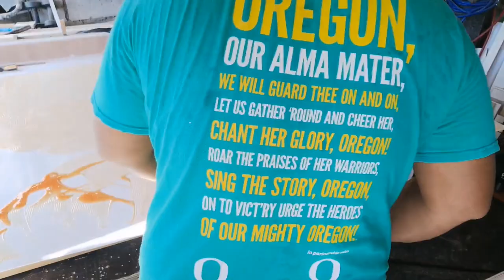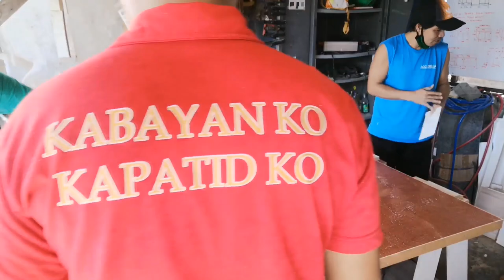Paano magkabit ng acrylic high gloss sa marine laminate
Welcome guys to my channel sa video na ito ipapakita ko kung paano magkabit ng isang acrylic high gloss sa marinate laminate.
So simulan na natin.

Marine laminate
woodworks and cabinetry
woodworks and cabinet maker

 Wag kalimutang panoorin ng buo ang video para malaman mo ang buong detalye.
Thank you mga guys.

Kung may tanong ka pwede mong i visit ang aking facebook page
pindutin mo lng ang link na ito.